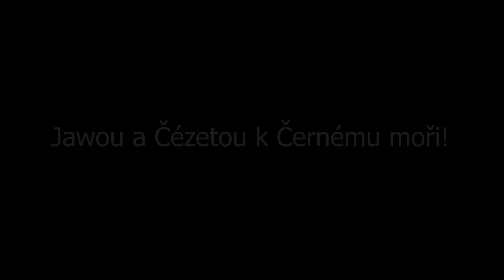Jawou a Čézetou k Černému moři - TRAILER / Rumunsko, Bulharsko, Srbsko / Motovýlet / Dovolená 2022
Zdravím vás u upoutávky na další sérii videí z našich letních cest na strojích JAWA a ČZ! Letos jsme se vydali do Rumunska! A protože máme rádi výzvy, tak naše cesta pokračovala dál k Černému moři a nakonec se protáhla ještě přes Bulharsko a Srbsko.
Opět se nám podařilo posunout hranice toho kam jsme schopni dojet a co všechno se dá opravit někde na cestě, kdy už chvílemi všechno vypadá ztraceno. Ani tentokrát tedy nebude chybět spousta oprav, záběrů z překrásných míst, která jsme navštívili a zážitků co jsme si odnesli.
Doufám, že se budete bavit společně s námi :-)

ČZ 175/477 + PAV 40
JAWA-ČZ 350/354 + PAV 40
ČZ 350/472 + PAV 41
JAWA-ČZ 250/353

Slovensko, Maďarsko, Rumunsko, Bulharsko, Srbsko, Rakousko!